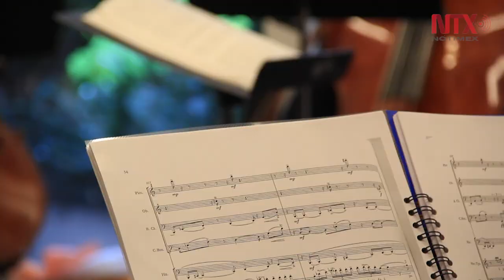Steve Schick dirigirá al Ensamble Vértice en la UNAM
Inaugurará Vértice 2019, en la Sala Nezahualcóyotl, el próximo 4 de octubre.